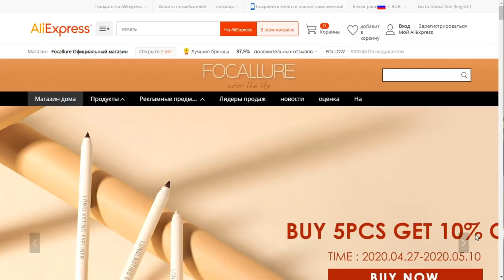КОСМЕТИКА С AliExpress | FOCALLURE | Распаковка И Макияж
Распаковка посылки на обзор с AliExpress от компании Focallure.